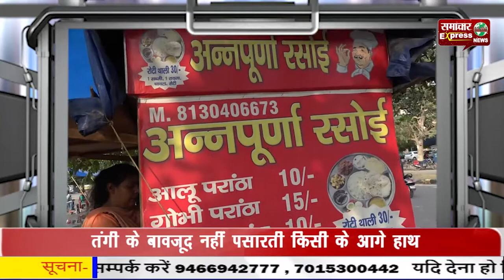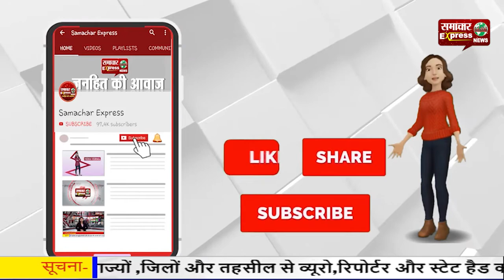महिलाओं के लिए मिसाल बनी, चाय और अन्य सामान बेचकर कर रही परिवार का पालन-पोषण!